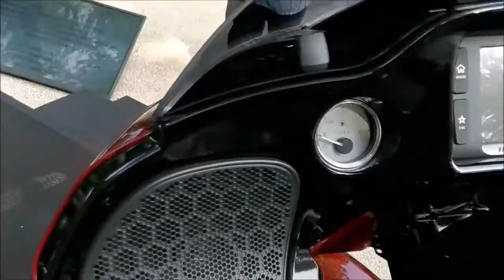Hindi Brief view of Harley Davidson Road Glide Special Motorcycle